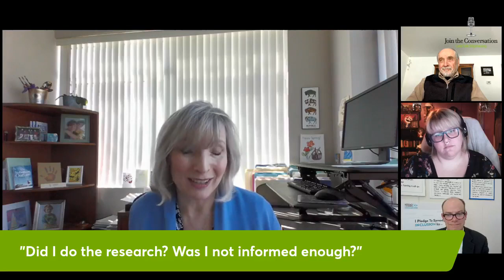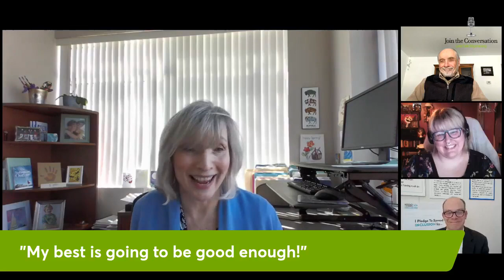State of Stigma: Mental Wellness of Providers & Families of People with Developmental Disabilities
How do direct service employees, working in a stressful environment, maintain their mental wellness? How can family members seek help and take care of their mental well-being while caring and advocating for their loved ones?

Join the Anti-Stigma Coalition for a discussion about these issues and how to access mental health resources. We’ll hear from provider agency representatives and family members who will share about everyday stress and long-term challenges along with coping strategies.

Moderator:
Frank Cammarata Executive Director | Erie County Office for People with Disabilities

Speakers include:
• Ms. Stacey Book, Self Direction Specialist Coordinator | People Inc.
• Max Donatelli | Community Advocate
• Renee Filip, CEO | Aspire